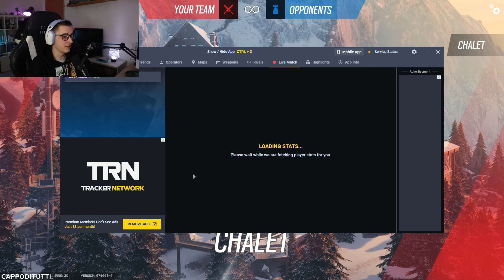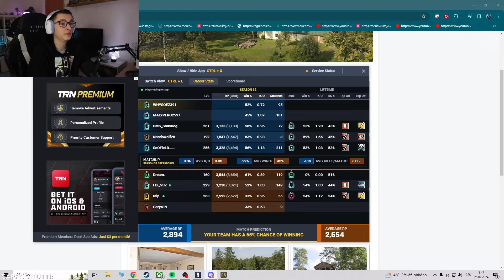🔥 RAINBOW SIX SIEGE - JAK VYHRÁT CHALET? 🔥 | #12 | CZ GAMEPLAY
Další díl z naší pravidelně nepravidelné série na youtube!